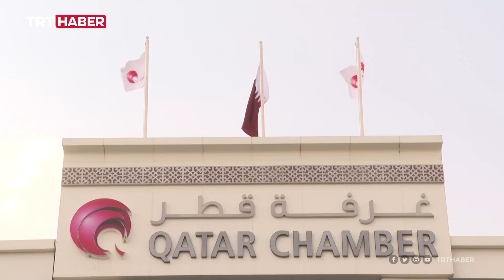Katar'da Türk firmalarının başarısı göz dolduruyor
Katar, sahip olduğu zenginlik ve sağladığı yatırım imkanları ile tüm tüm dünyanın ilgisini çekiyor. Salgın döneminde daralan küresel ekonomide Katar’da iş yapmak oldukça önemli. Büyük bir rekabetin yaşandığı Katar'da Türk yatırımcılar bir adım önde.